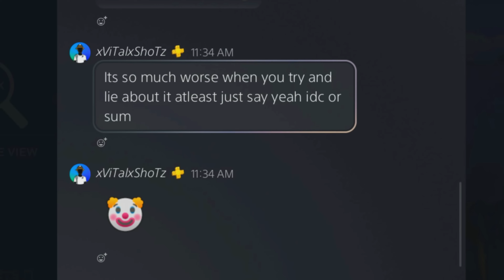The True Solo - Rust Console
THANK ALL OF YALL FOR 21k 🙏🏾 SUB UP RN TO BE OF THE REALEST RUST COMMUNITY

I hope y’all enjoy this rust console video, l hopped on a monthly server as a solo and went crazy !

FOLLOW THESE